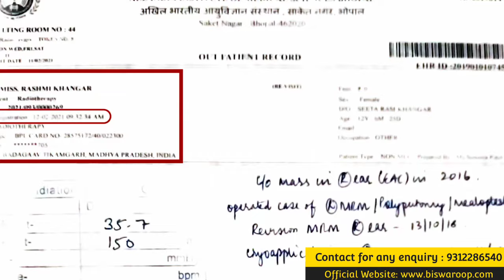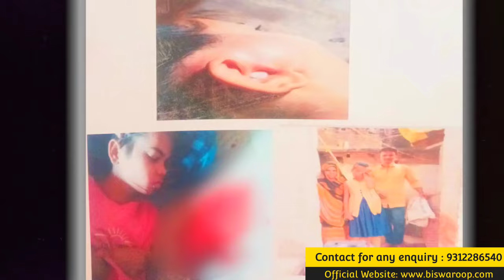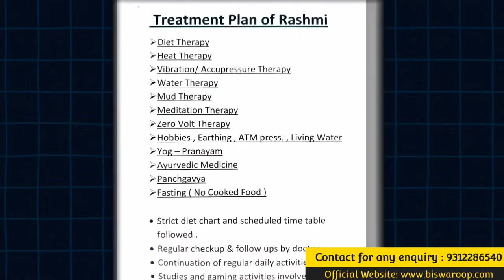हॉस्पिटल ने कहा बस 3 महीने बचे हैं, एक साधारण से डॉक्टर ने कर दिया चमत्कार!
AIIMS Delhi, AIIMS Bhopal could not heal this poor girl, but a doctor was able to heal and reverse health problem if this girl with simple diet and therapies. Watch this live interview of Dr Biswaroop

👉 Convert American Toilet to Indian
👉 Today's Best Deals & Offers